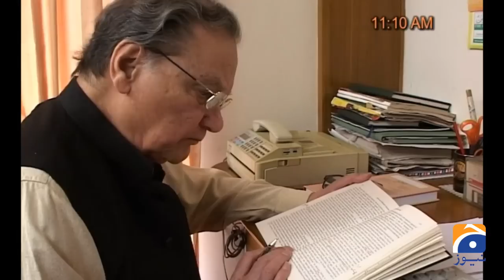Dr Javed Iqbal | Senior Justice | Sohail Warraich | Aik Din Geo Kay Sath